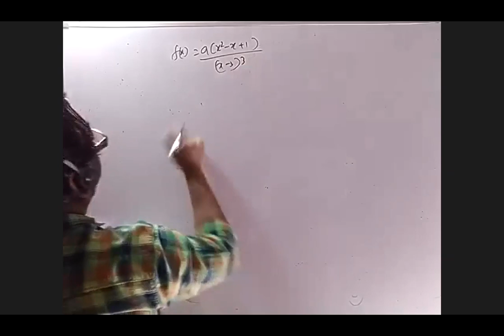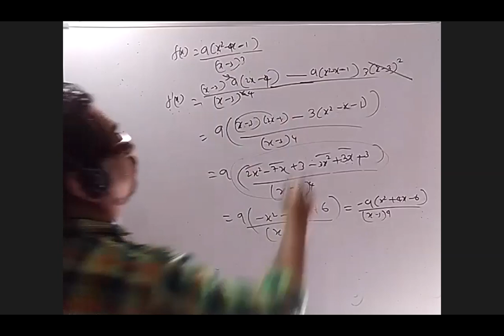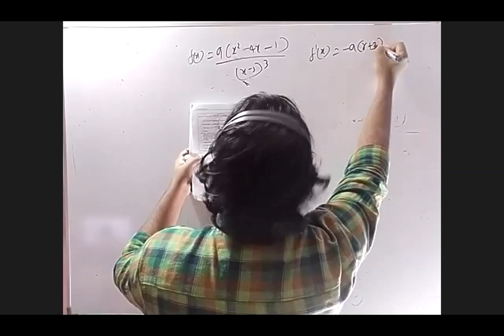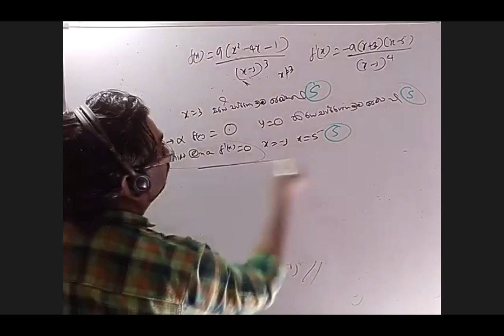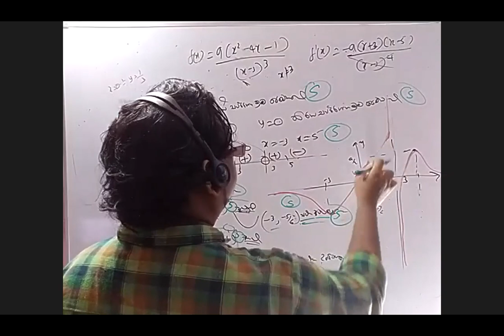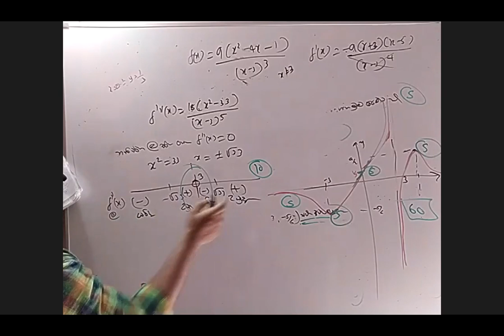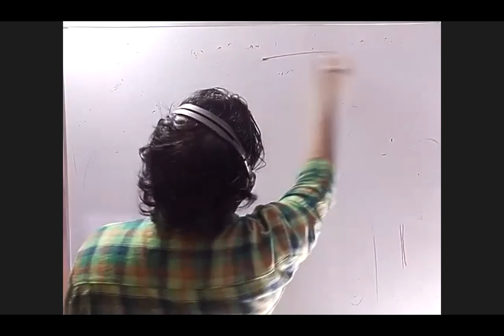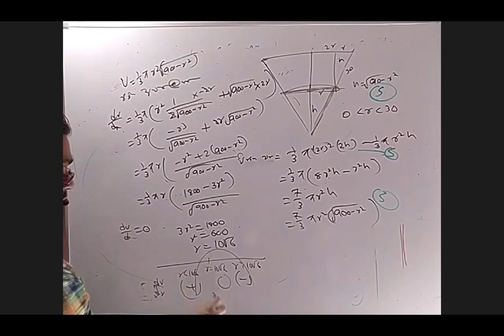2019 Pure maths question 14 Advance level AL past paper discussion SURANGA DELPAGODA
COMBINED MATHS#2019#AL# pure maths#SURANGA DELPAGODA#.